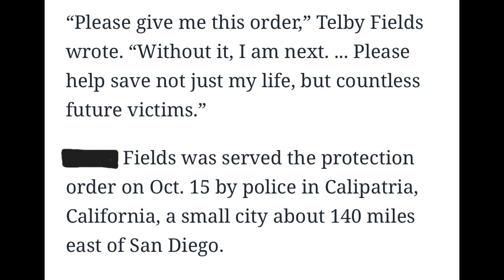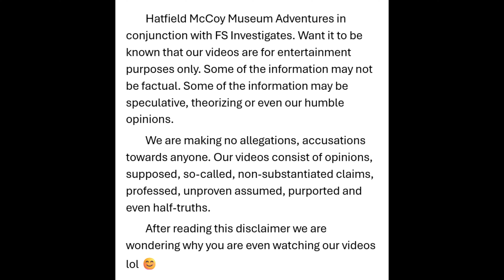Update On the Torilena Fields Murder Case. Indicted for Murder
This is just an update on Torilena's Murder case. Plus new info on an protection order filed by Torilena's sister.